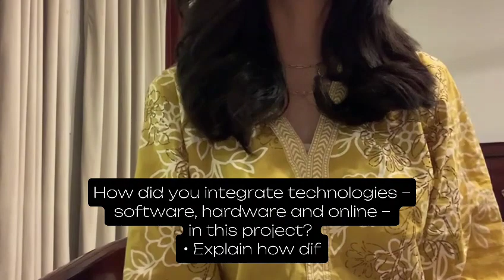creative critical reflection , question 4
How did you integrate technologies – software, hardware and online
in this project?